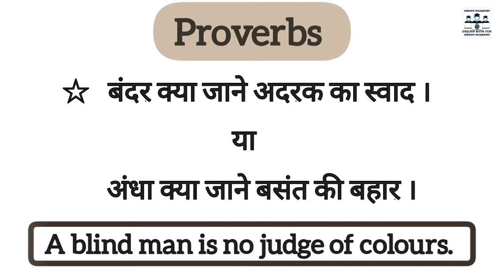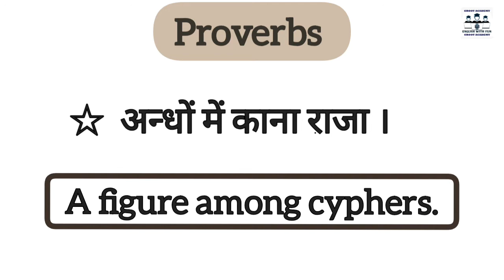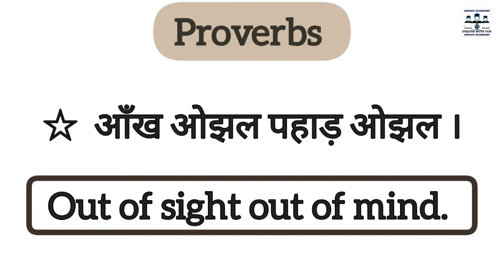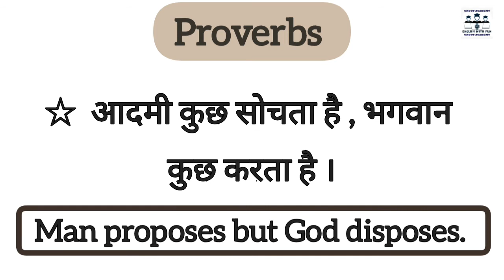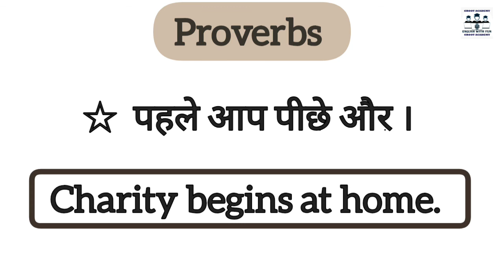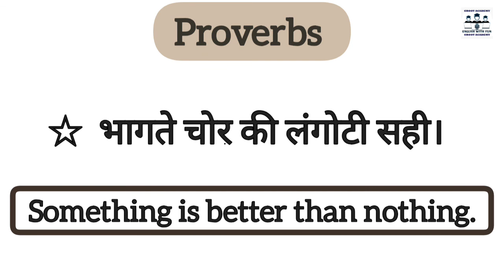Proverbs #2 | by Namratha Dagora.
Hi friends! 👋
  The video is about the proverbs which are very very important and impressive tool to embellish our linguistic skills. Such phrases are also asked in competitive exams. So all of you must watch and enjoy this video till the end.

Devender Sir and
Namratha Dagora , UGC NET qualified in English (twice).